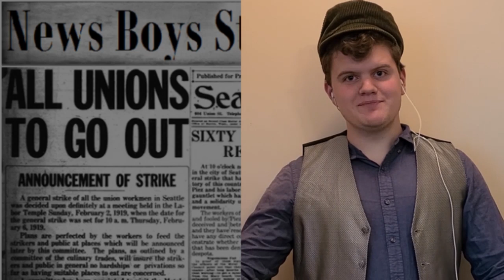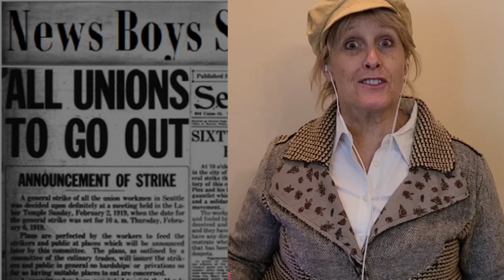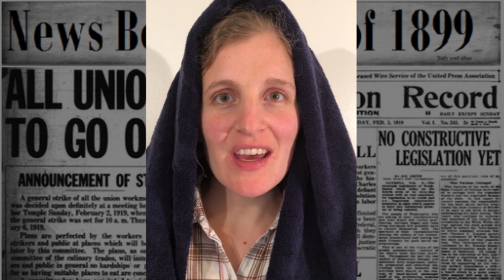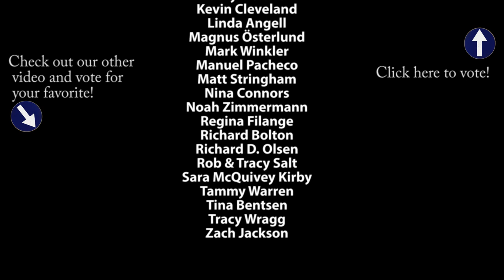"Carrying the Banner" - The LeBaron Family | Broadway March Madness Final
Final 2 of March Madness: Wicked VS. Newsies! Which will win? Vote in the Cards, or in the comments below!